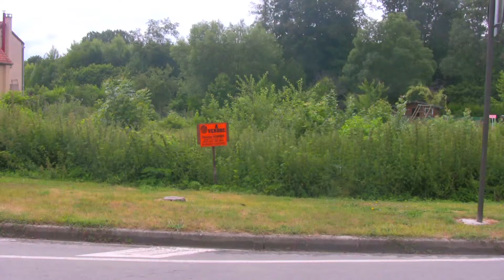Amiens 2030 - territoires ruraux - "à vendre"